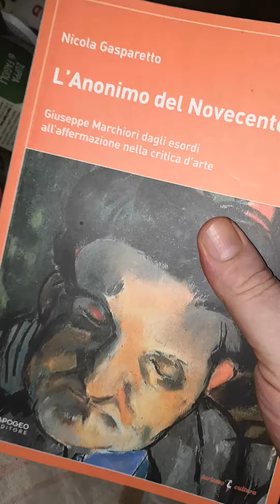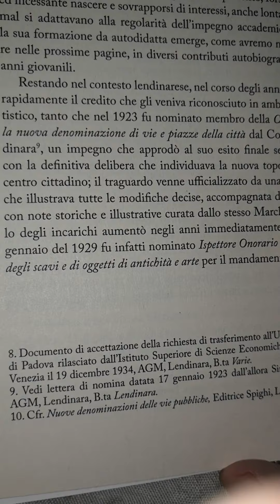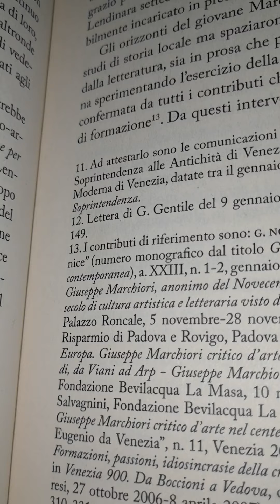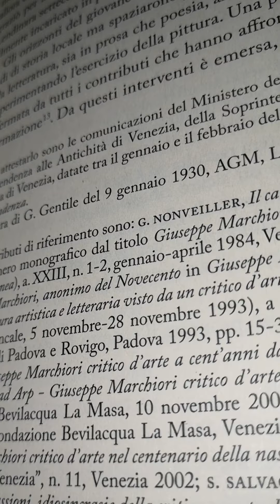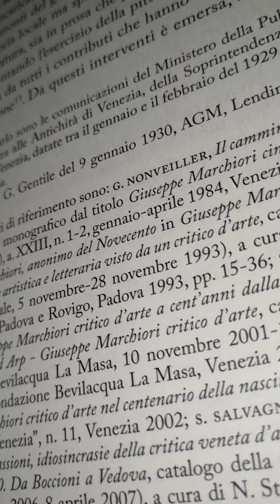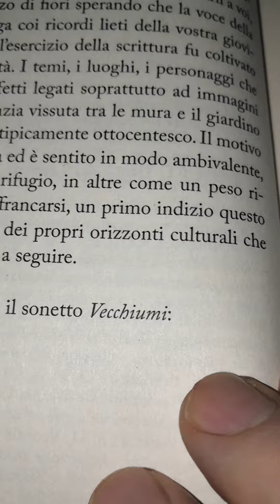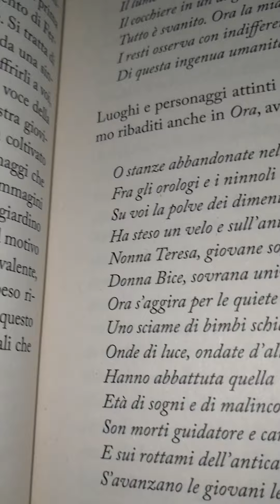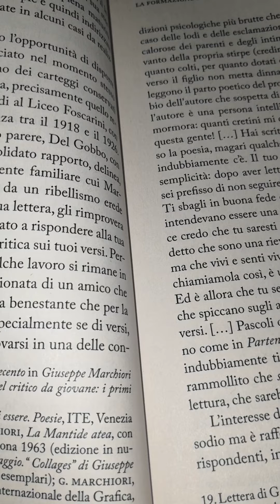Nicola Gasparetto. L'anonimo del 900. 9 parte